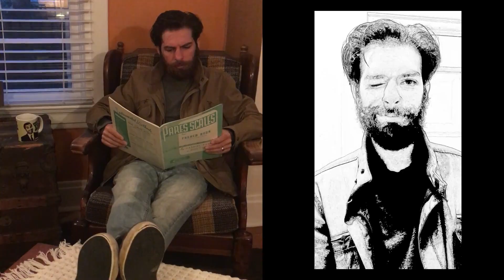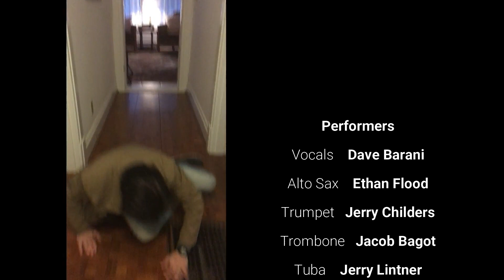TAKE ON ME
Arranged by Tim Waters
Performed by the Quarantine Band